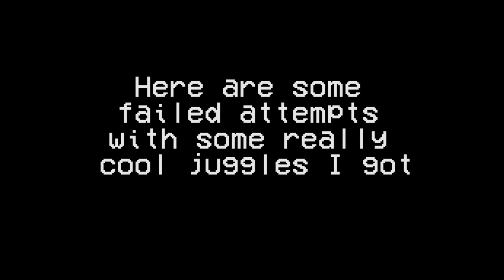ULTRAKILL | Minos Prime Coin Juggles Only | No Damage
This was really fucking fun despite how many failed attempts I had. Maybe one day I'll go for a single juggle kill, I almost had it in this clip.